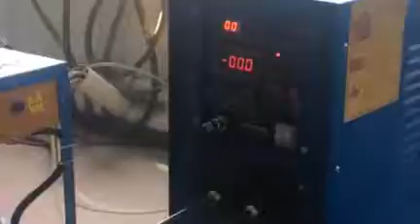Induction heater and cylinder system for brazing